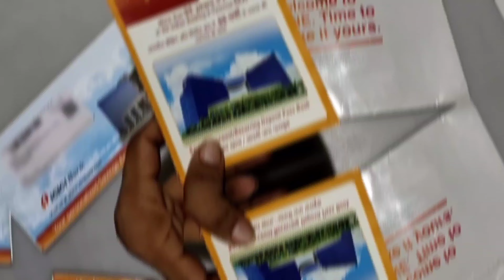Welcome Kit Unboxing Problem || ICICI MINE ZERO Balance Savings Account Welcome Kit Unboxing 2022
Welcome Kit Unboxing || ICICI MINE ZERO Balance Savings Account Welcome Kit Unboxing 2022 Problem kaise account hai. icici mine savings account kaisa rehega. icici mine zero balance account welcome kit unboxing kaisa hai. icici zero balance bank account welcome kit unboxing videos

icici zero balance savings account icici bank me kholna chahiye ya nahi is videos me janiye sahi video hai is videos mein aap jan jao ge. icici zero balance account kaise hai. icici bank zero balance savings account open karna chahiye ya nahi